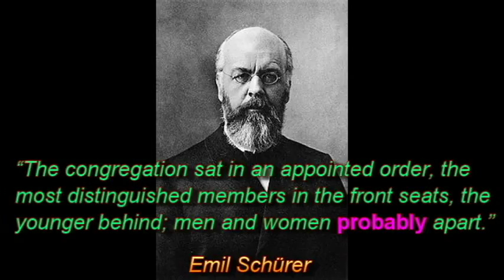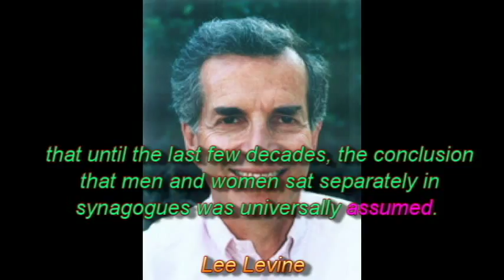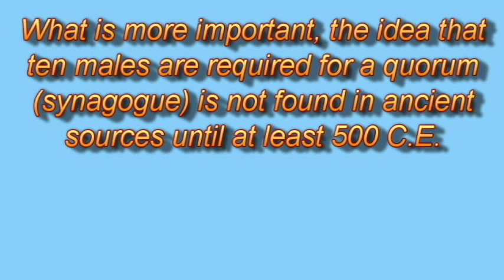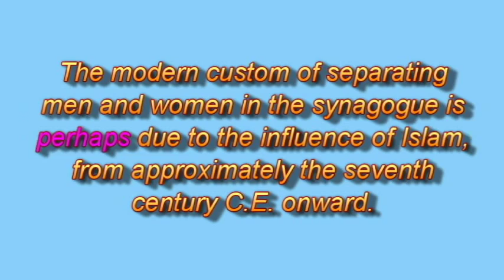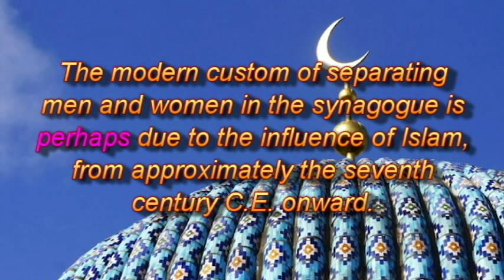Popular Myth: Synagogues had men and women seated separately